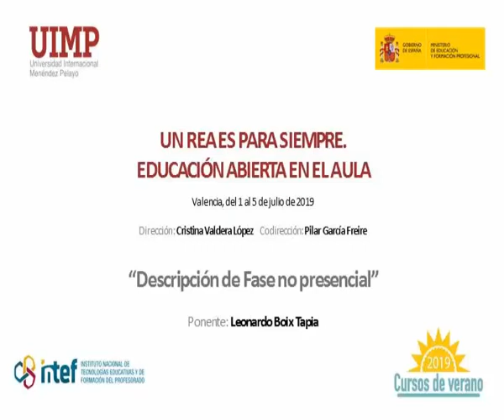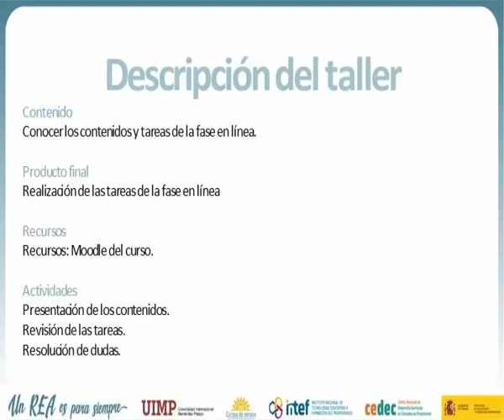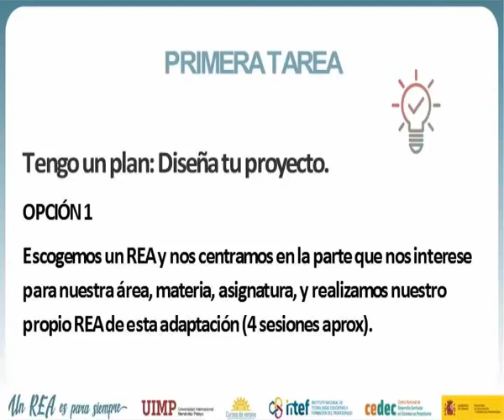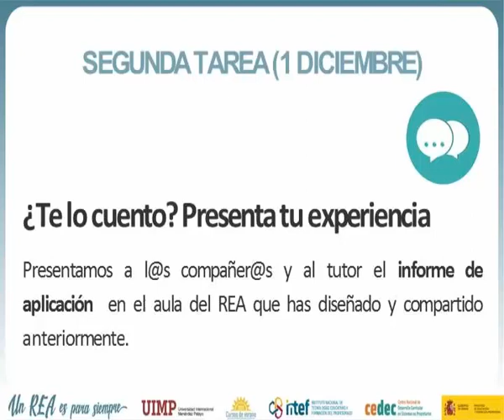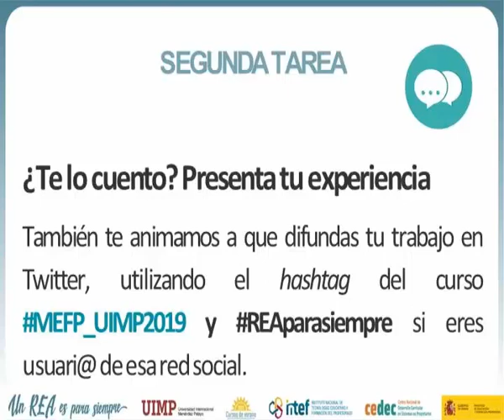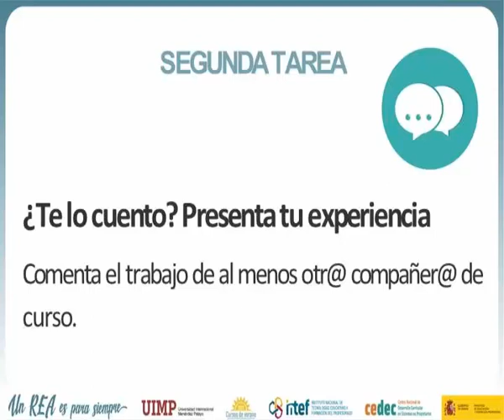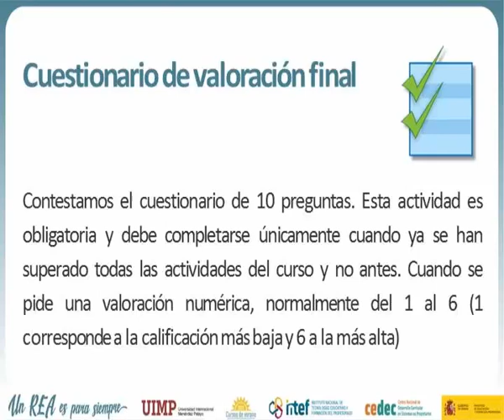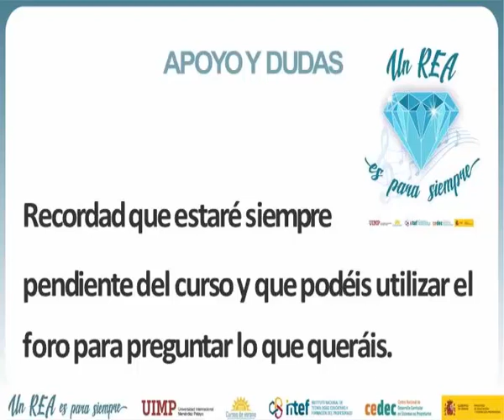17 Descripción de la fase no presencial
Ponente: Leonardo Boix Tapia